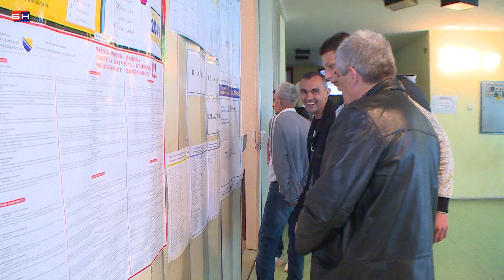Zvornik - Glasanje u prijepodnevnim satima